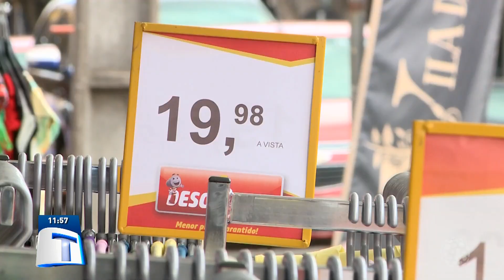Comércio aquecido com vendas de fim de ano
Rede Massa (SBT) - Tribuna da Massa - 02/12/2022